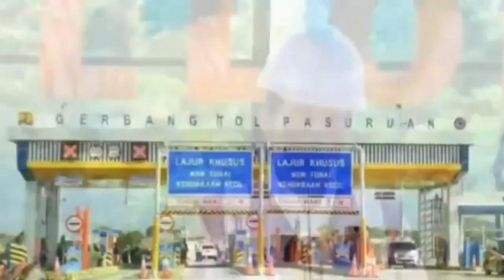RAJA NYINY1R🔴DI BIKIN BENGONG! KEBERHASILAN JOKOWI BANGUN INFRASTRUKTUR BIKIN FADLI KEKI 1/2 MATI?